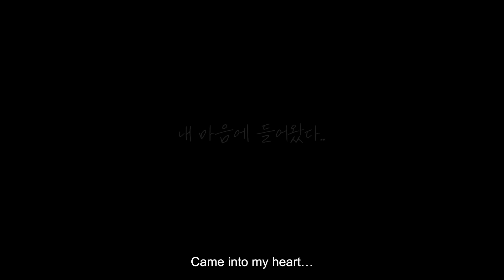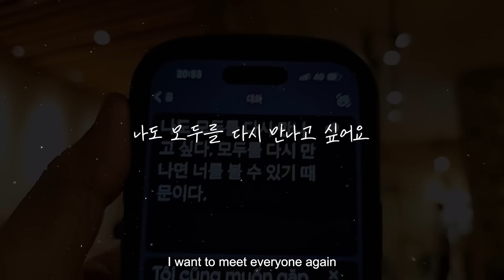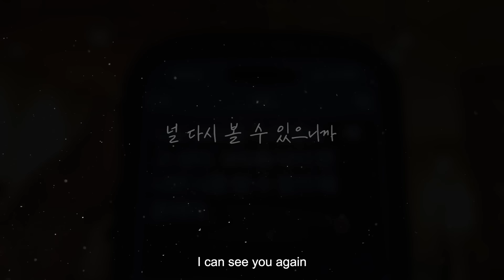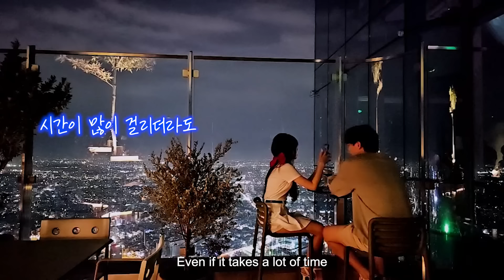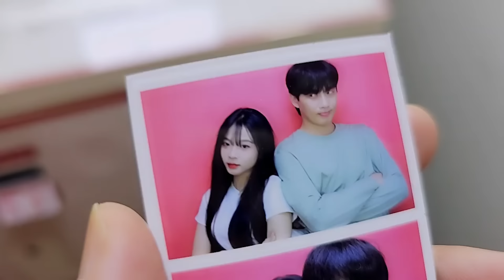베트남에서 다시 만난 소개팅녀가 갑자기 적극적으로 변했다 🇻🇳 베트남 호치민 14부 [SUB]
LIVE  PM 8:00

THANKS TO